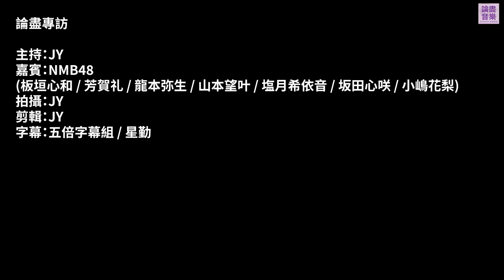[附字幕] 論盡專訪 日本偶像女團 NMB48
早前來自日本嘅偶像女團 NMB48 嚟到香港，擔任香港動漫電玩節 Canvas Project 全民偶像選拔賽表演嘉賓，呢次已經係佢哋事隔七年再次響香港演出。今次「論盡專訪」就請嚟七位 NMB48 成員，分別有板垣心和、芳賀礼、龍本弥生、山本望叶、塩月希依音、坂田心咲以及小嶋花梨，七位都係首次來港演出嘅成員，唔知佢地對香港有咩印象，當得知有份嚟香港演出又有咩反應？而家就同佢哋傾吓偈先！

其實當初 NMB48 成員都係透過選拔而加入團體，當初佢哋嘅選拔情景又係點？嚟到香港後又覺得香港 fans 同日本 fans 有咩唔一樣？佢哋仲會為大家介紹早前推出嘅最新單曲「これが愛なのか?」當然仲要幫大家問吓，NMB48 未來有無響香港舉行專場嘅計劃啦，想知答案就睇片啦！

響度再次感謝 NMB48 接受呢次「論盡專訪」！如果你識聽日文的話，你會聽到佢哋真係好有禮貌，用好多敬語去回答問題，呢份敬業態度真係相當值得嘉許。響度都祝福 NMB48 早日可以響香港舉行專場演出！

主持 / 拍攝 / 剪接：JY @car-grant-erer9411 | 字幕：五倍字幕組 / 星勤